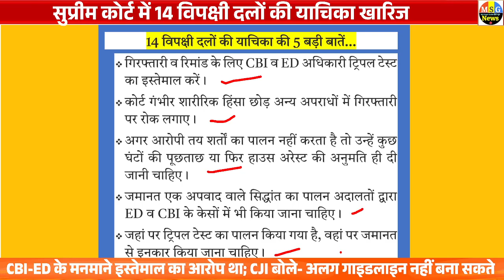14 विपक्षी दलों की याचिका पर Supreme Court से बड़ा झटका, याचिका खारिज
विपक्षी दलों को Supreme Court से बड़ा झटका, खारिज की 14 विपक्षी दलों की याचिकाsupremecourt